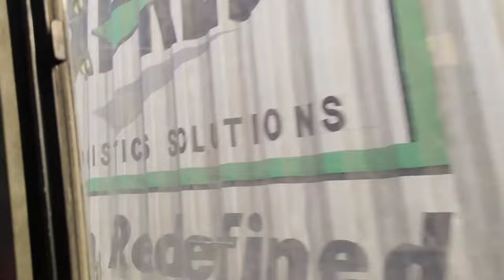MAA GAJALAXMI DULU DULI !! NEW EICHER ASALA !! MB....6370966803 !!